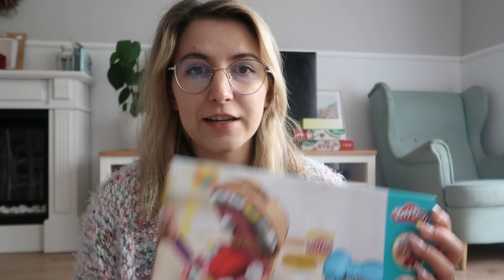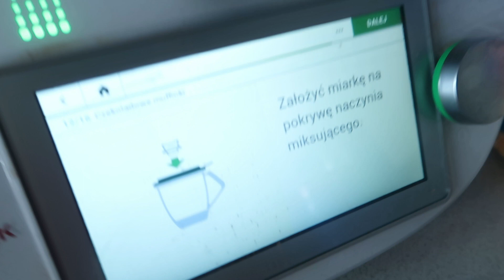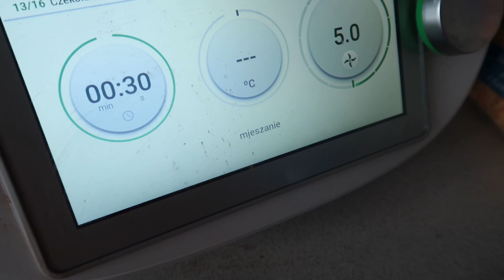Haul z Pepco dla dzieci & Dzień dziecka VLOG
Cześć 💕